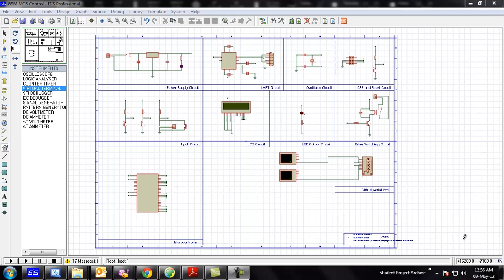GSM Modem simulation goes wrong